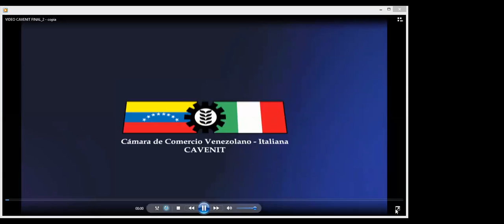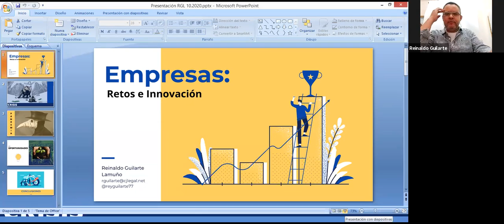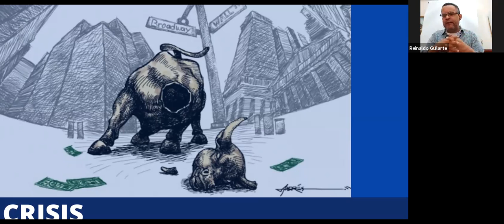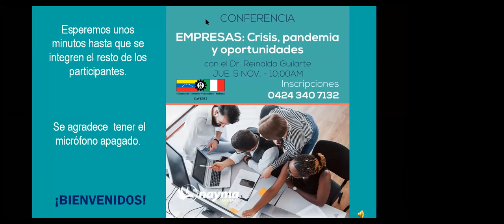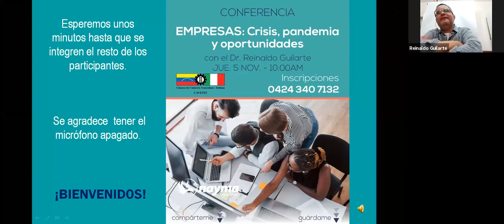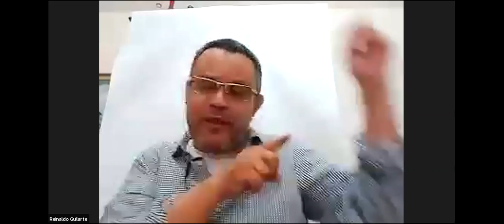CONFERENCIA: EMPRESAS: CRISIS, PANDEMIA Y OPORTUNIDADES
Dr. Reinaldo Guilarte, abogado laboral y asesor de distintas empresas venezolanas, compartió con nosotros su visión y experiencia para proponer respuestas a las interrogantes que existen alrededor de la gestión del talento en Venezuela de cara al cierre de 2020 y el 2021.

En la vídeo conferencia realizada el Jueves 05 de Noviembre de 2020, el Dr. Guilarte abordó el siguiente temario:

Consecuencias de la crisis económica y la pandemia en las relaciones laborales.
🔹 Condiciones de trabajo.
🔹 Estrategias de compensación en hiperinflación.
🔹 Salario en Divisas.
🔹 Utilidades y Vacaciones 2020

¿Existen oportunidades para las empresas venezolanas?
🔹 La maquila, una oportunidad.

Automatización y teletrabajo como oportunidades de reinvención.